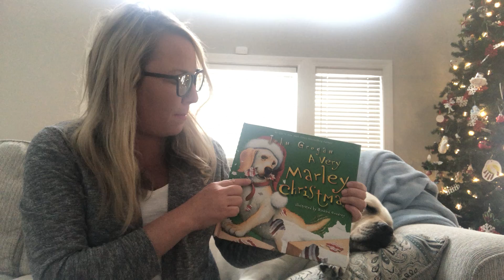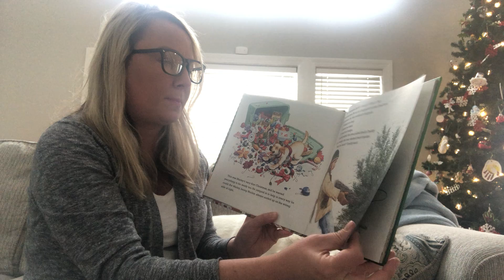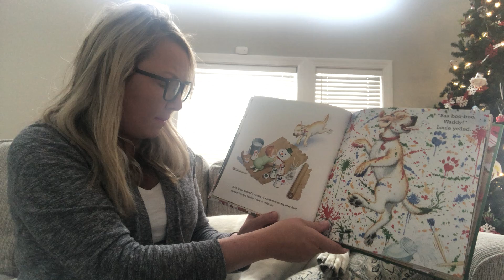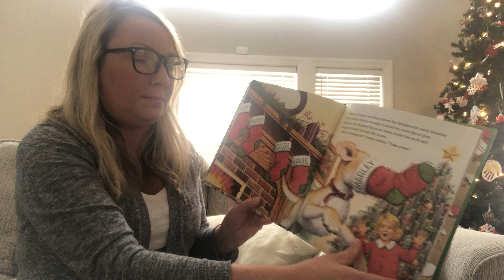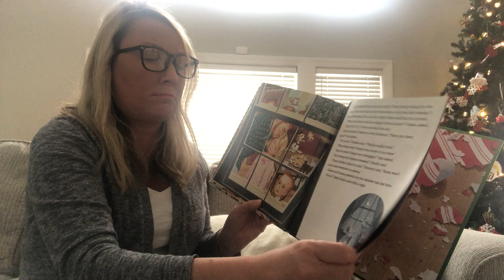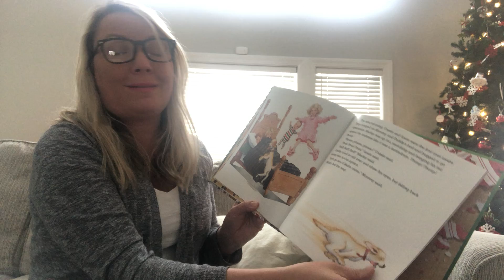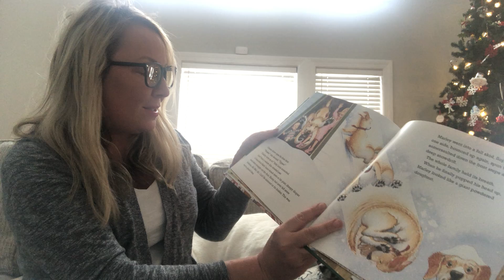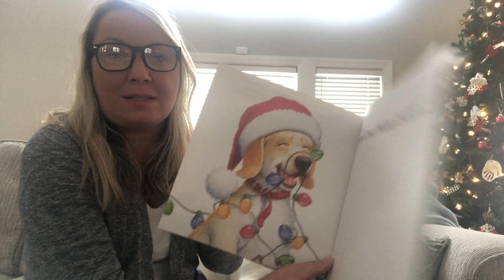Mrs. Kaputska Read Aloud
A very Marley Christmas